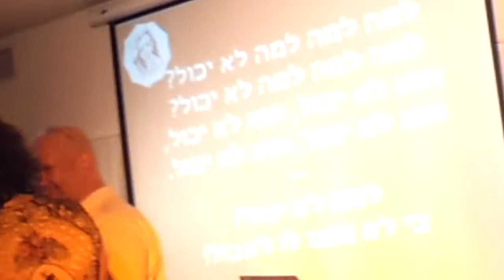DANNY BUDISKI - אורח בערב שירה אצל מירי אומידי